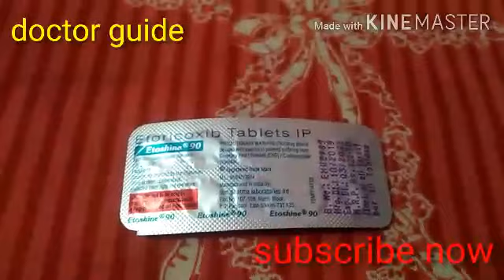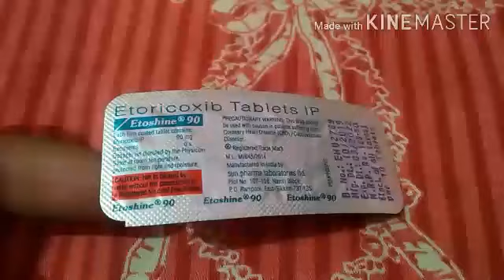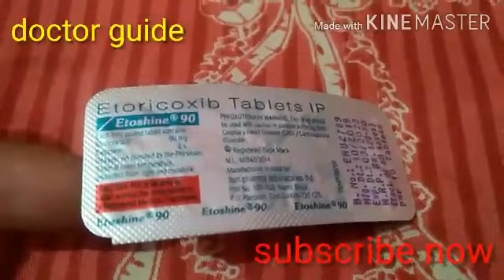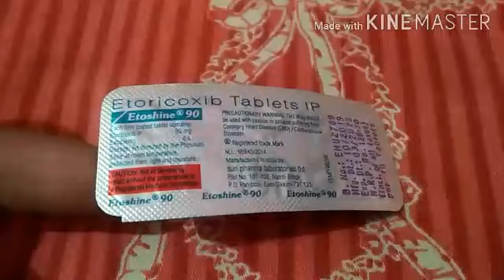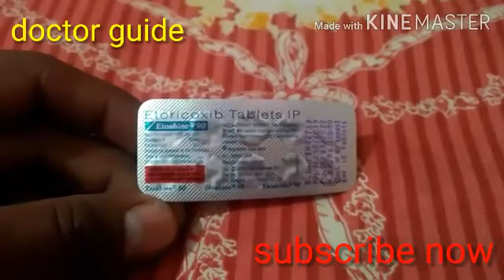ETOSHINE 90// ETORICOXIB TABLET 90MG BY DOCTOR GUIDE 55M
Hello Friends
Kaise hai aaplog umid karta hu aaplog jaise bhi hoge bahut hi aachhe hoge Aaj ki video me laaya hu ETOSHINE jiska composition hai ETORICOXIB TABLET 90MG BY DOCTOR GUIDE 55M